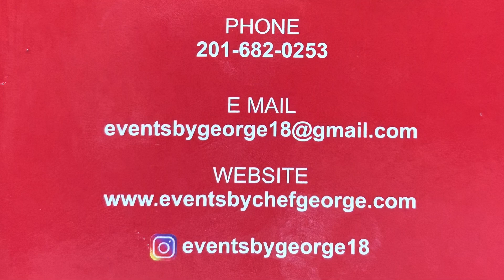Carne asada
-Carne de res (5 lb)
-Oregano seco (1 cucharada)
-Romero seco(1 cucharada)
-Zanahorias (1 taza)
-Apio(1 taza)
-Ajo (2 cucharadas)
-Cebolla (1 grande)
-Caldo de res(2 tazas)
-Sal y pimienta al gusto
-Aceite de oliva extra virgen (2 cucharadas)